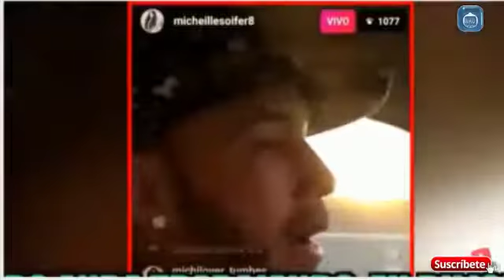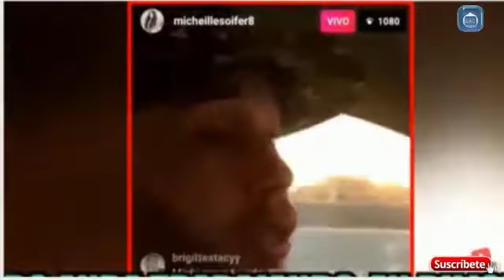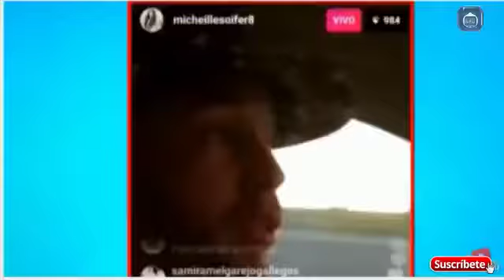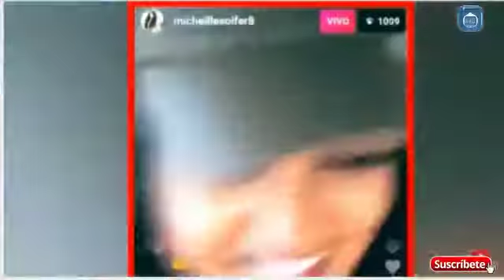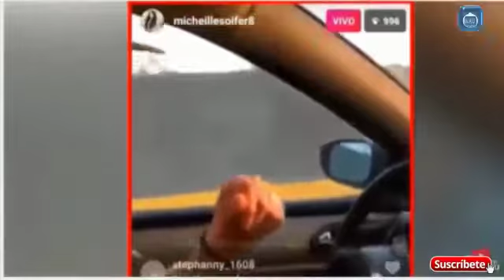Espectaculos 20 02 17 Michelle Soifer Y Kevin Blow Hace Directo Manejando